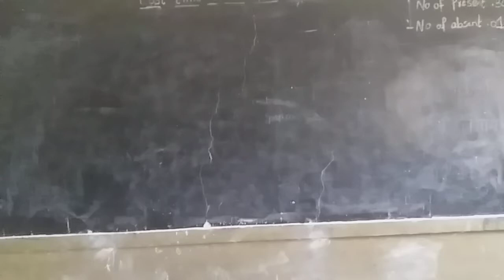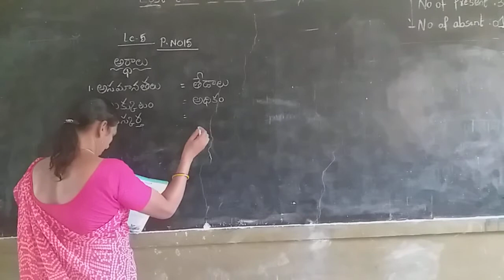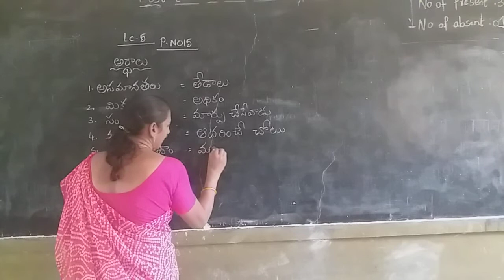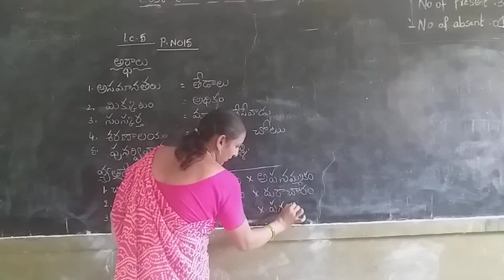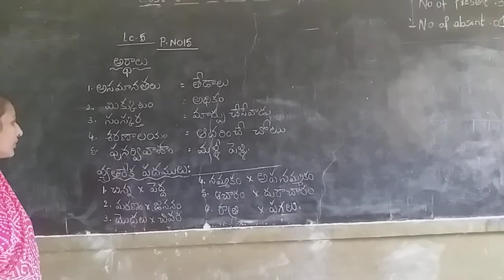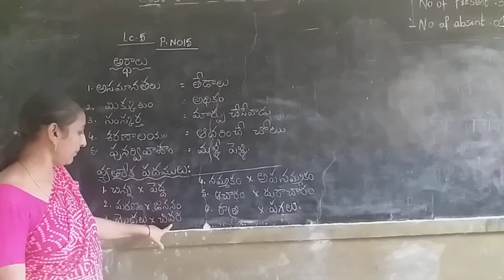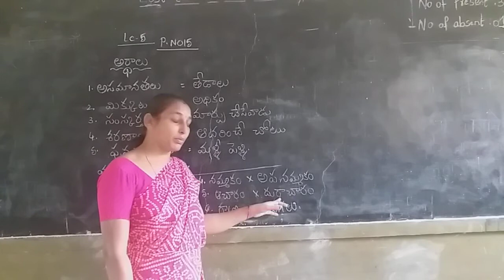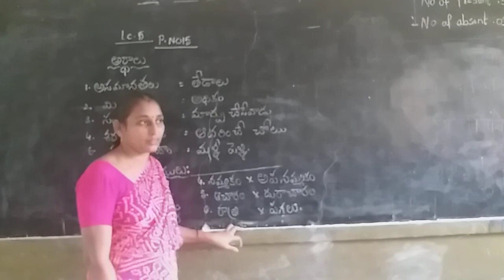3rd Tel 21.9.20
Meanings  ,  opposites    in   p.no   15